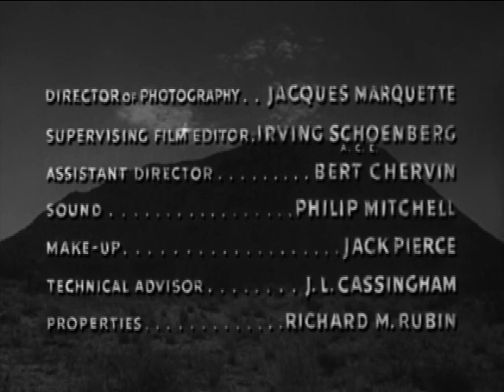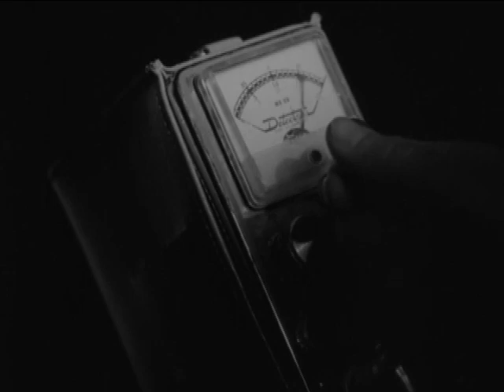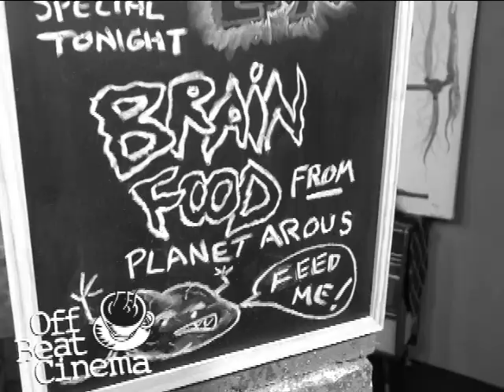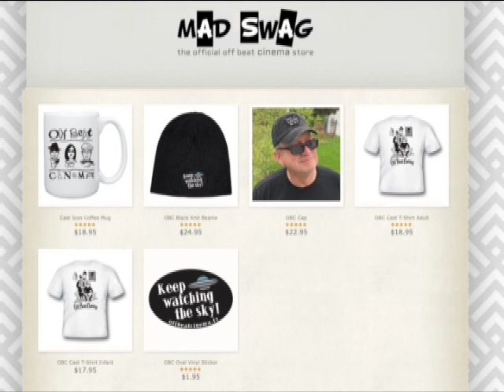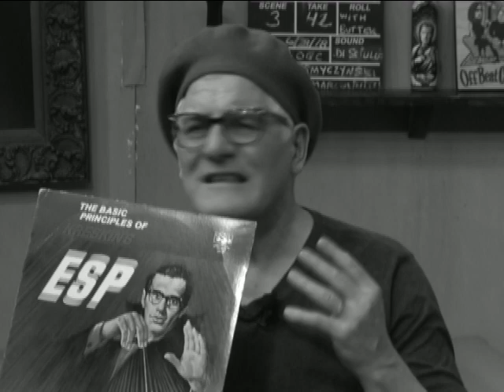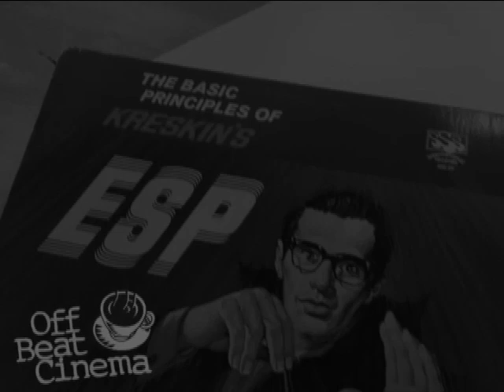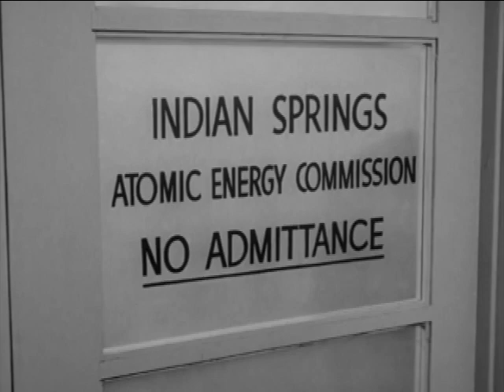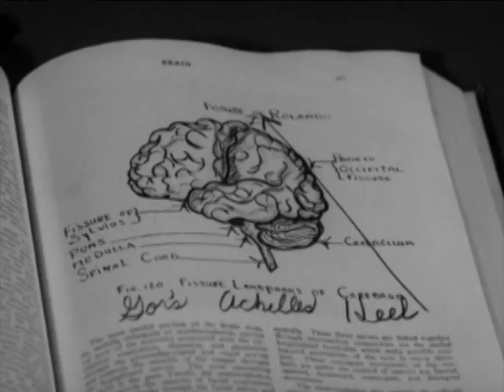Off Beat Cinema Brain From Planet Arous (1957)